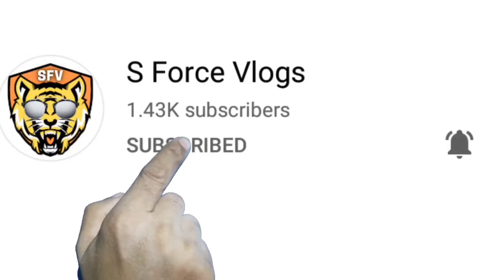🐯 10 PESOS TRENDING PASTIL SULIT MEAL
10 Pesos Trending Pastil Sulit Meal

Sa panahon ngayon na sobrang mamahal ng mga bilihin, may matatagpuan ka pang kainan sa Maynila, sa halagang 10 pesos lang may kanin at ulam ka na.

Guys please subscribe to see more videos like this, give this video a thumbs up and if you enjoyed it please leave a comment down below, see you on my next video.